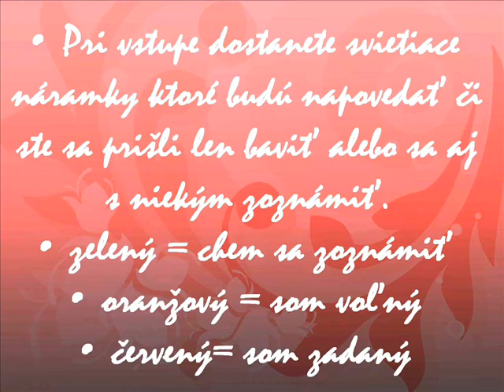ATC CLUB - Feel the love ,,FORMUSIC,, (SPOT)